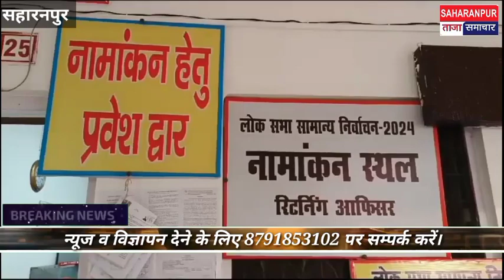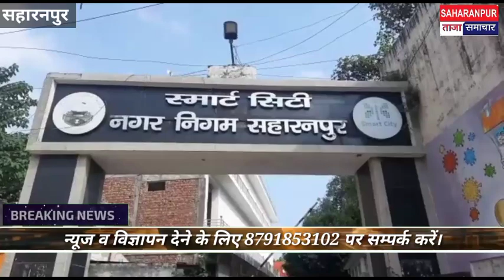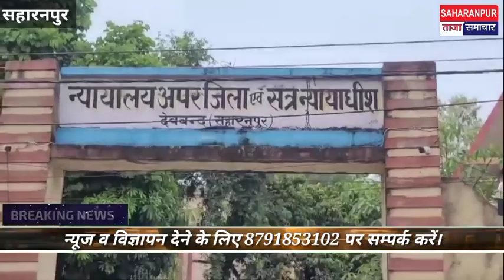पुलिस लाइन पहुंची महिला ने ससुरालियों पर लगाया बेटा पैदा न होने पर उत्पीड़न करने का आरोप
कैराना सांसद के दोबारा से भाजपा उम्मीदवार बनने पर समर्थकों ने मनाया जश्न बांटी मिठाई